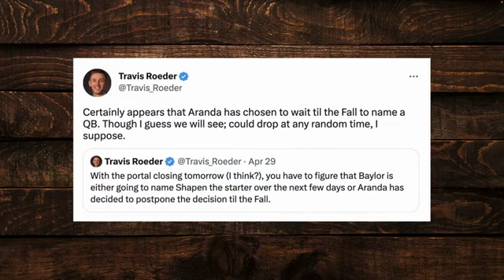Should Dave Aranda & the Baylor Bears Make the Starting QB Decision Before the Fall? | BU Football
David Smoak, Paul Catalina, and Craig Smoak discuss their thoughts on the Baylor QB decision, if Dave Aranda should name a starter before the fall, and more.

Your home for all things Baylor sports, including press conferences, interviews, podcasts, and other coverage by the folks at SicEm365.com. Also, check out the 365 Sports channel here on YouTube for a Baylor-centric daily talk show! Or check out any of our other associated channels!